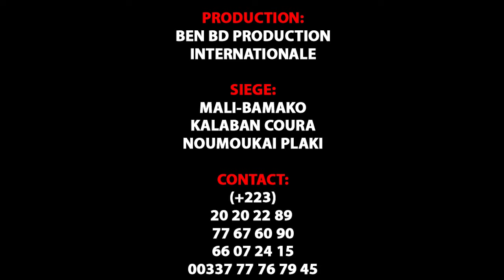AFRICA STAR dans DJOUROU par BEN BD PROD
Le Groupe Africa Star de Kalaban Coura sont des jeunes artistes comédiens et du Cinéma au Mali qui font beaucoup bouger le Mali en ce moment avec un talant à nos jours et il ce trouvé très souvent dans les concerts et festival et les voilà dans ( DJOUROU ) un vrais histoire pour vous les fans avec le soutien de son LABEL UNIVERSEL BEN BD PRODUCTION INTERNATIONALE aux contacts: 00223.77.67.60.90 ou 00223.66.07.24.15 ou 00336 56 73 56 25 par E-mail / Catégorie Catégorie Humour Catégorie Films et animations
Licence